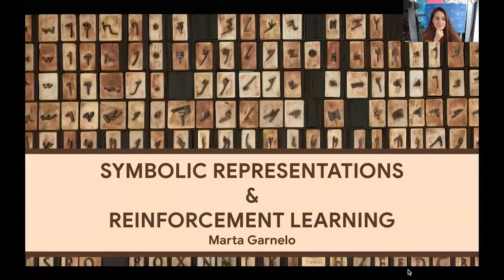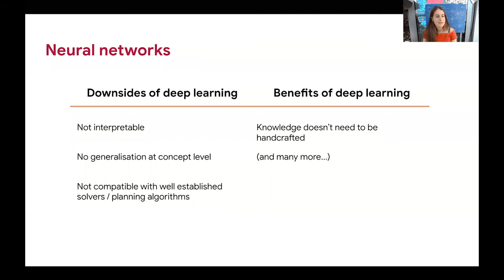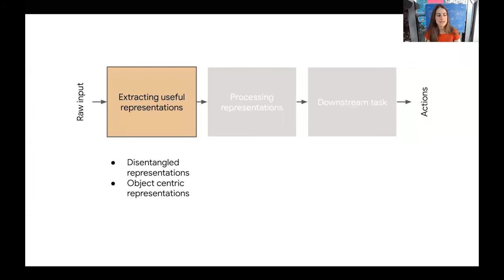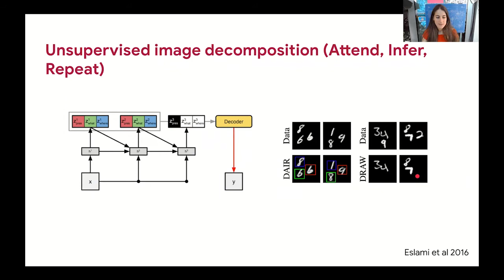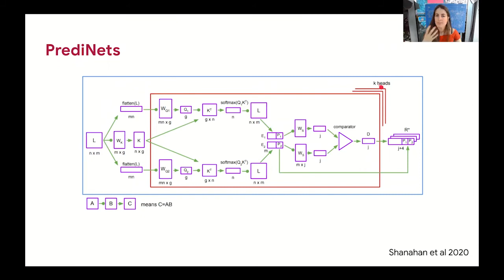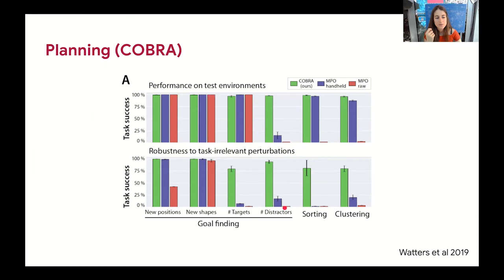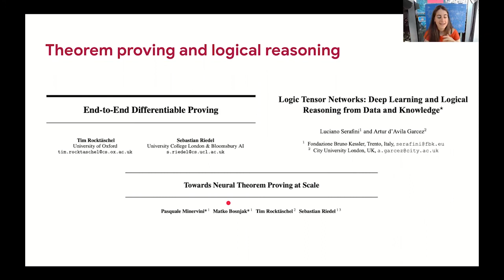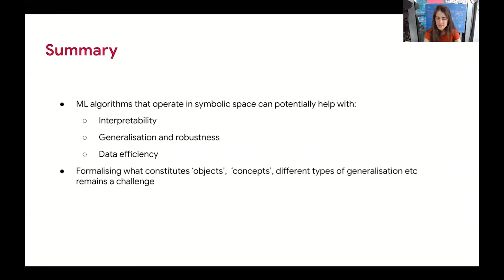RLVS 2021 - Day 6 - Symbolic representations and reinforcement learning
Speaker: Marta Garnelo
Chairman: Nicolas Mansard

Abstract. A remarkable property of deep learning algorithms is their ability to learn useful task-specific representations from data directly without the need for hand-crafted feature engineering. As they have grown in popularity over the past decade deep neural networks (NNs) have been successfully applied to a wide range of machine learning tasks, achieving state-of-the-art results across many research areas. However, as the complexity of the research problems increase some of the limitations of NN become increasingly clear: NNs suffer from interpretability issues, poor generalization that leads to very data-hungry algorithms, and the inability to be combined with other old, well established AI algorithms. Some of the research tackling these drawbacks takes inspiration from symbolic AI. It focuses, for example, on obtaining interpretable representations from NNs or thinking about objects and relations when building network architectures. This talk reviews symbolic approaches and properties that might be interesting to keep in the back of our heads for current representation learning and reviews current research that merges deep and symbolic methods with an emphasis on methods applied to reinforcement learning.

Reinforcement Learning Virtual School (March and April 2021).

Organized by the Toulouse AI institute ANITI, with the support of IRT Saint Exupéry, ISAE-SUPAERO, LAAS-CNRS, Université Fédérale Toulouse Midi-Pyrénées.

We also thank Institut de Mathématiques de Toulouse - Université Toulouse III - Paul Sabatier, Toulouse School of Economics - Université Toulouse I - Capitole.

This virtual event took place in March and April 2021. It gathered 1500 registered participants from 43 different countries.